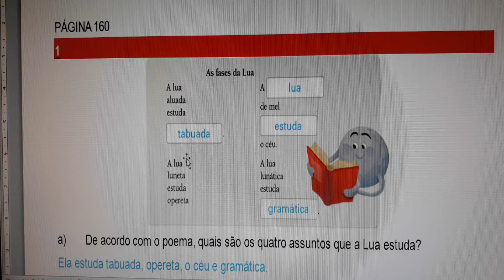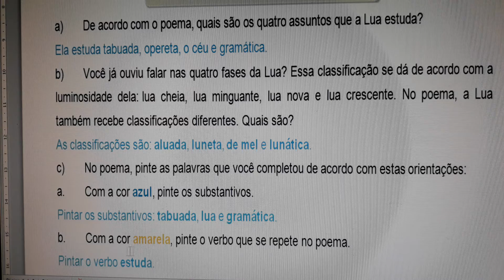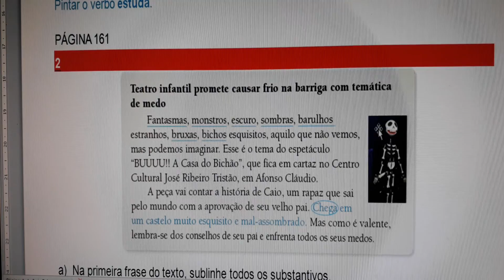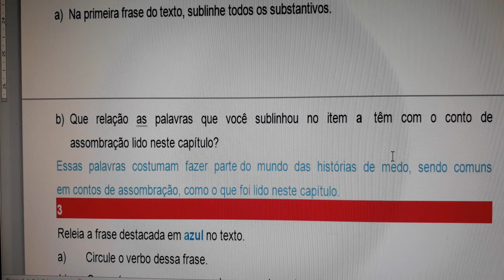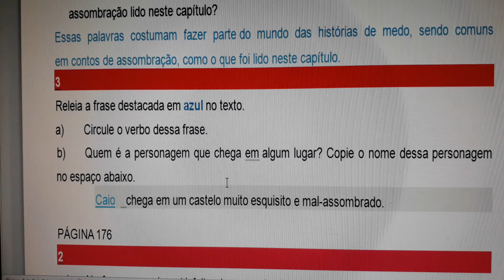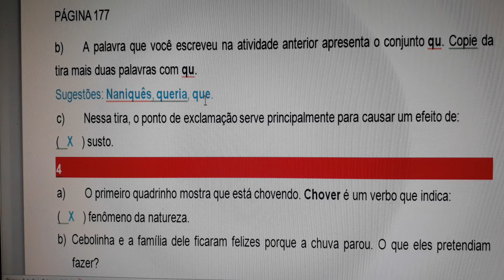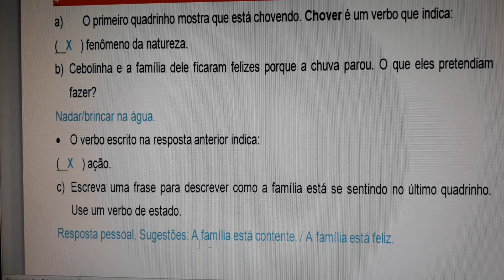3° ANO - 22/09/2020 - PROFESSORA HELOISA - PORTUGUÊS - CORREÇÃO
CORREÇÃO DAS PÁGINAS 160, 161, 176 E 177